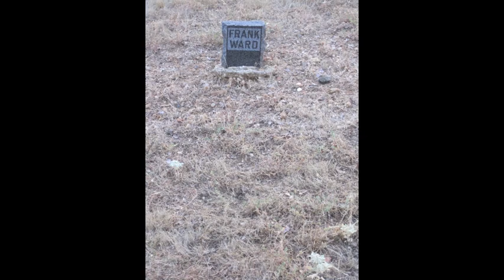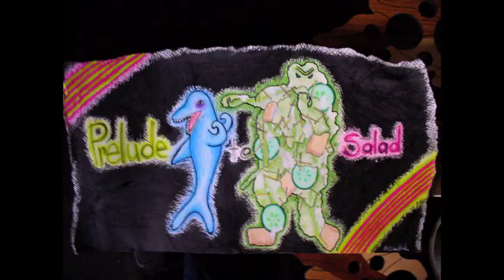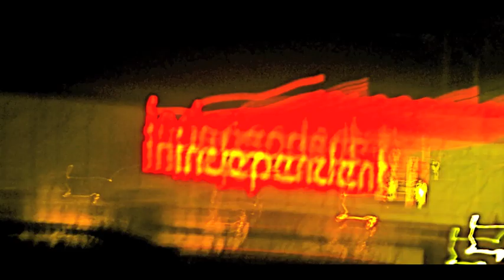Egostigmatism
As experimental as I can get. Blending rap, ska, and screaming. Hope you like it... if possible.